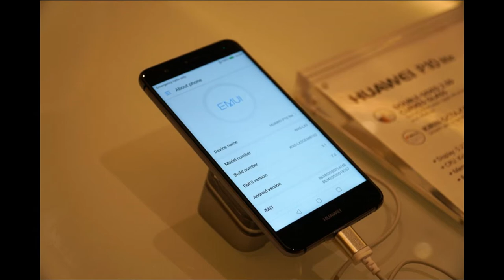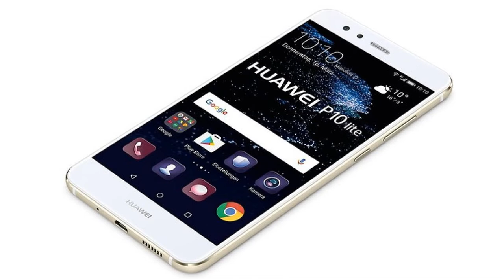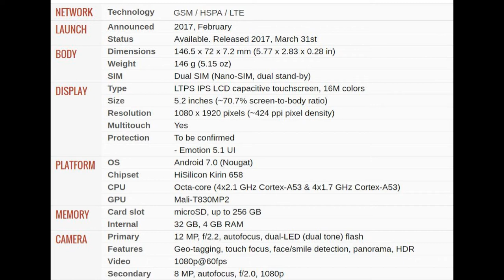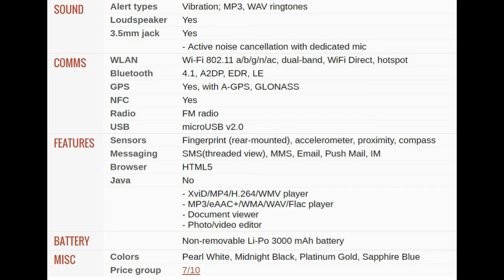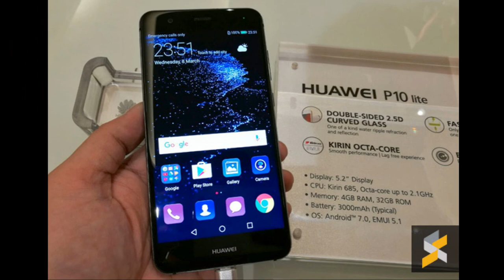Huawei P10 Lite | price , specifications , features , Release Date | اردو -हिंदी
Huawei has manged to launch P10 Lite while there is still a lot more open channels are open in front of them. After the launch of flagship carrier now they have started the production of fellowships like Huawei Lite series. Now there is wide chances that the upcoming carrier will make the fleet stronger against the rivals while it will also give them tough time. Huawei P10 Lite is equipped with modern technology that will help him to easily maneuver all its moves in deep sea of top trending smartphones. So far this series i quite popular and Huawei's P10 Lite will be one of those heart winning smartphones. This ship has quite powerful engine where HiSilicon chipset provide a wide space to Huawei P10 Lite's octa core processor to analyze all the information with its ground breaking 2.1 GHz speed. 4GB of RAM is gives perfect opportunity to invade entire fleet of competitors while P10 Lite's housing space is 32 GB which is quite spacious to accommodate all its forces at one place but 256GB SD card support makes upcoming P10 Lite by Huawei perfect vessel for long time battles. Android based OS v7.0 Nougat is used for navigation purposes where on top of that Emotion user interface decorates the 5.5 inch display of Huawei P10's Lite. Finger print sensor is also installed on entrance that protects the ship from reach of enemies without failing for single time. Connectivity of Huawei P10 Lite is based on 3G and 4G LTE networks that will keep the whole system online without any kind of failure or breakage. 12 MP eye is installed on back while 8 MP eye is best for taking HD images

Admin
Shahid Rehan
Phones